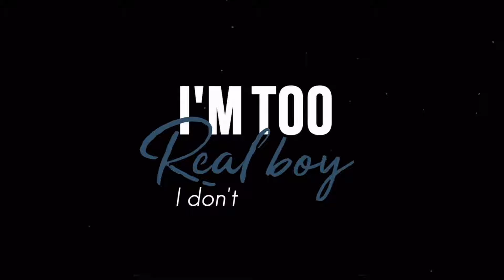Big Dubo - Amen (Lyric Video)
Big Dubo - Amen

"Amen" is the latest smash I made at a time of me dealing with a random health scare and it really took me a minute to bounce back. I made sure this song came out speaking confidence and motivation for anybody who needs it cause I know I did and still do. The difference between them and me, they'll quit, I won't‼️

FOLLOW MY BRAND ON INSTA

MY TEAM
Prod. by @riqosuave_910
Beat by @1dbtheplug
Social by @whitdubo

Slanggin Music - Forever Grateful | Forever Blessed